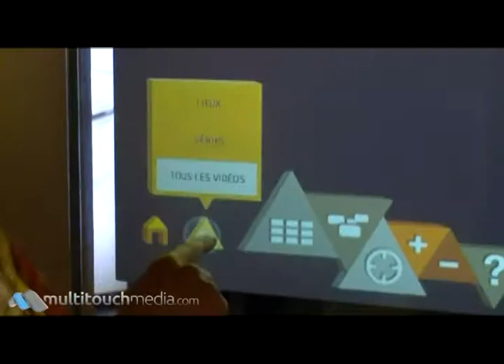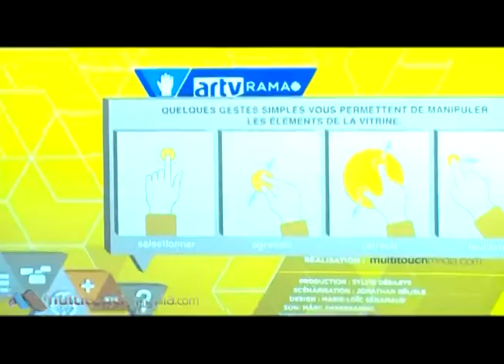MultiTouch Media - Place des Arts Interactive Shop Window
This multitouch shop window is the first true multitouch interactive window to be installed in North America. It's a 50" rear projection foil displaying videos of ARTV, a Radio Canada TV channel promoting arts and culture. The application has been developed by our team of programmers, and it represents a wall of videos, as well as a cloud or galaxy, and also an interactive map showing each video in its proper location in Québec. The users can use dual touch gestures as zooming in and out in order to visualize more or less content. Those gestures are implemented in each of the 3 different view mode. More multitouch gestures will soon be implemented. The idea behind this installation is to offer a new multimedia environment where artists and programmers will, as time pass by, develop special projects in order to push the new trend of multitouch surfaces. The experience was great, ARTV has been very helpful and in order to help us place this product on the map. Thank you!